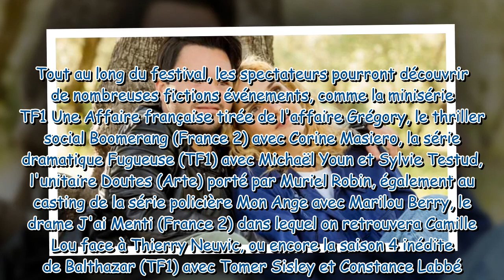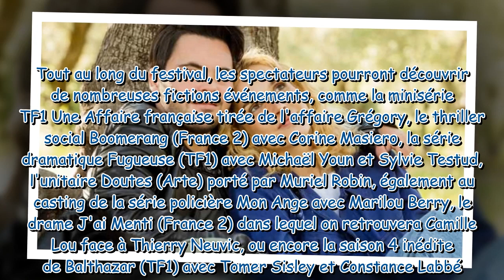Festival de la Rochelle : tous les temps forts de l'édition 2021